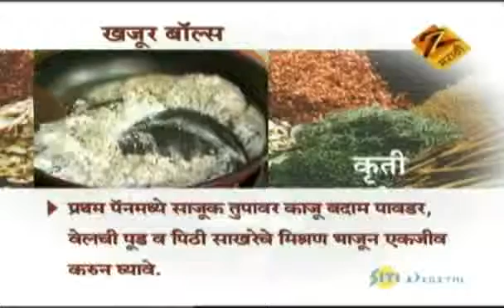Khajur Balls - Aamhi Saare Khavayye | Marathi Food Recipe | Zee Marathi